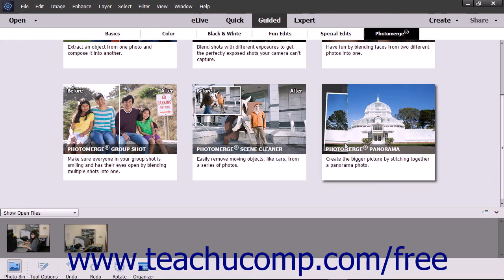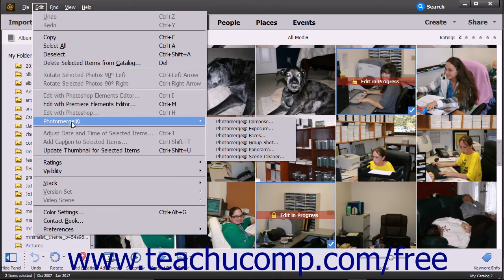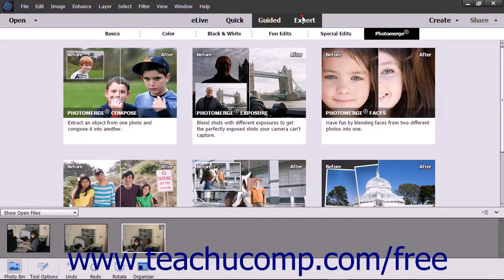Photoshop Elements 15 Tutorial Photomerge Adobe Training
Learn about the photomerge tool in Adobe Photoshop Elements A clip from Mastering Photoshop Elements Made Easy v. 15. - the most comprehensive Photoshop Elements tutorial available. Visit us today!